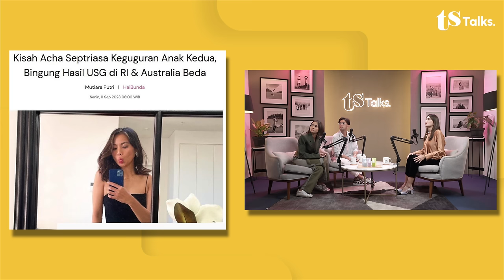OMAR DANIEL & ACHA SEPTRIASA DAPAT ADEGAN DEWASA, KOK GINI RESPON SUAMI & KELUARGA⁉️ | TS TALKS 278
Acha Septriasa 15 tahun sudah dapat adegan ciuman, Omar Daniel capek didesak menikah?!

Akhirnya Acha Septriasa hadir di TS Talks bareng Omar Daniel nih! Acha bercerita tentang awal syuting di usia 15 tahun udah dapat adegan ciuman, dan Omar si paling Aries yang kayaknya sih nggak bakal balikan sama mantan terakhirnya! Banyak banget cerita mereka yang seru buat disimak. Apa aja ya? Tonton sampai selesai!

Jangan lupa subscribes dan pantau update terkini dari TS Media di Instagram @tsmediaid atau TikTok @tsmedia.id

TS Talks
Luna Maya
Marianne Rumantir
Acha Septriasa
Omar Daniel